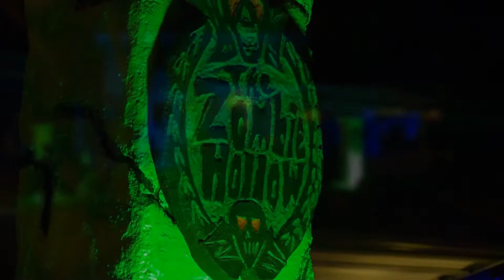The Zombie Hollow 2012 Haunted House / Yard Haunt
The 2012 Zombie Hollow Montage is finally here!! Sorry for the very long wait. been a very busy year! Much thanks to Stan Richard and Grant Jordan for the amazing photos and Jesse "PUTZ" Landolt of "Top Deck Media" for the incredible video this year!!! for more of his work! Also thanks to Imagine Dragons for making such great music!